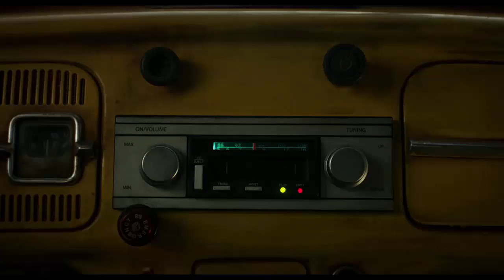Bumblebee - Official Teaser Trailer ANALYSE [German/Deutsch]